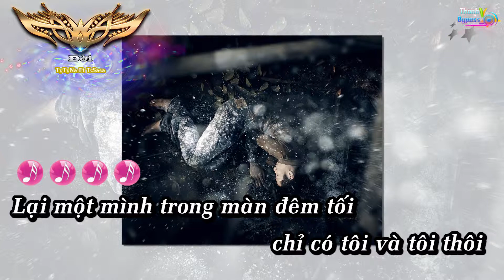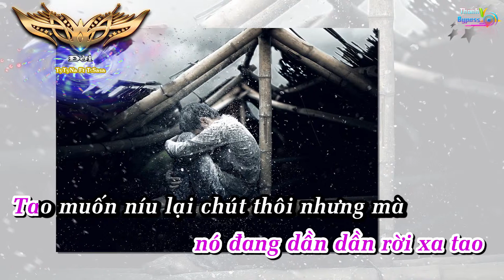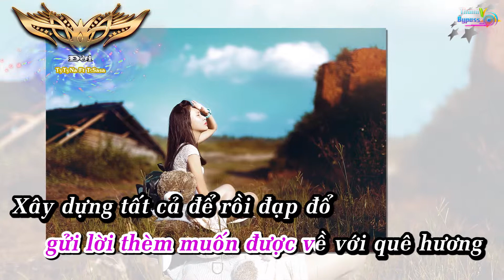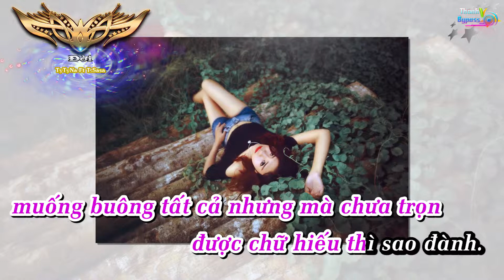Đời - TyTyNa Ft T Sasa Karaoke